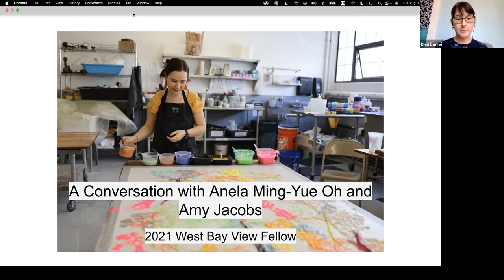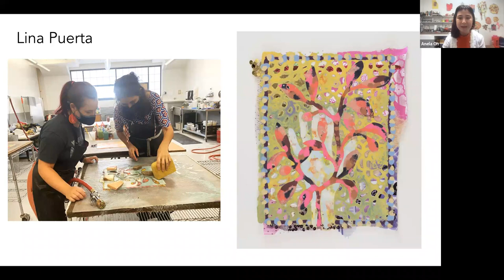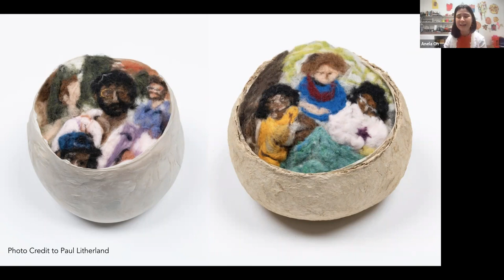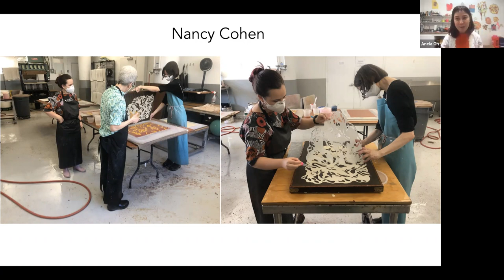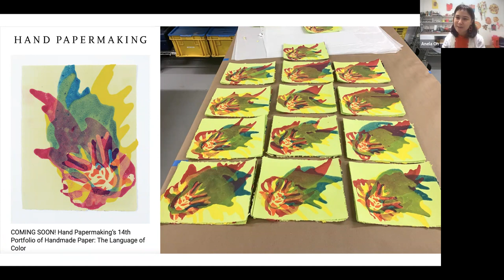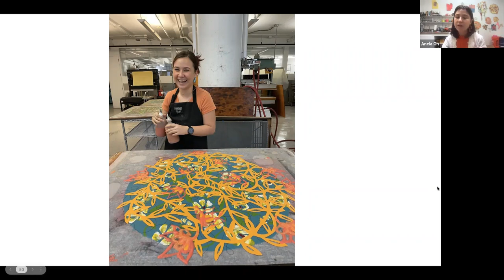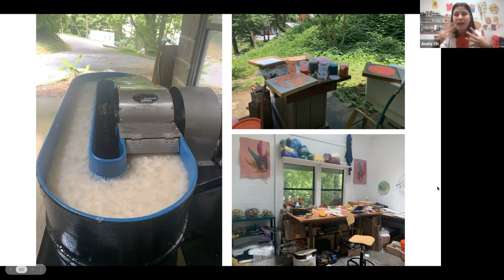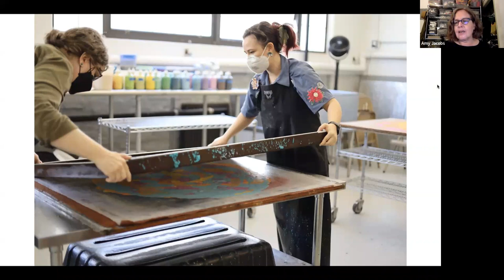A Conversation with Anela Ming-Yue Oh and Amy Jacobs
This is a recording of a live webinar with Anela Ming-Yue Oh, 2021 West Bay View Fellow, and Amy Jacobs, Dieu Donné Senior Director of Artistic Projects and Master Collaborator, discussing Anela's experience as a fellow in our papermaking studio and the body of work she created here. Thank you to the West Bay View Foundation for their generous support of this program.

The artistic and educational programs at Dieu Donné are made possible with public funds from the National Endowment for the Arts, the New York State Council on the Arts with the support of the Governor and the New York State Legislature, the New York City Department of Cultural Affairs in partnership with the City Council; and Foundation support including: Lily Auchincloss Foundation, Inc., The New York Community Trust, The John Ben Snow Memorial Trust, Jockey Hollow Foundation, IFPDA Foundation, West Bay View Foundation, Windgate Charitable Foundation, and the Wolf Kahn Foundation along with in-kind support from Material for the Arts and major individual support.